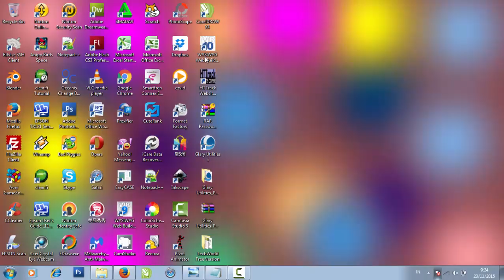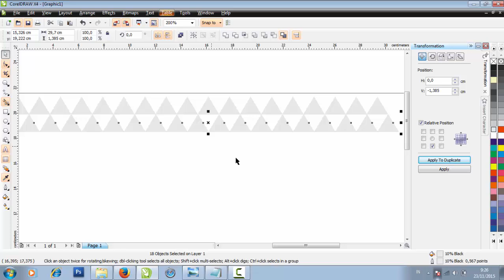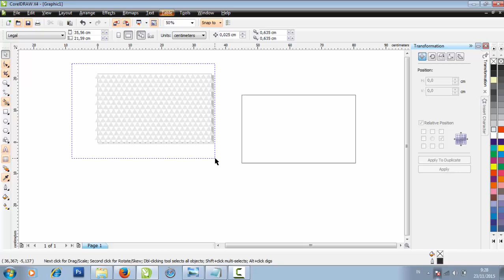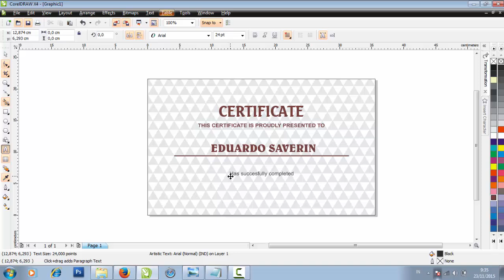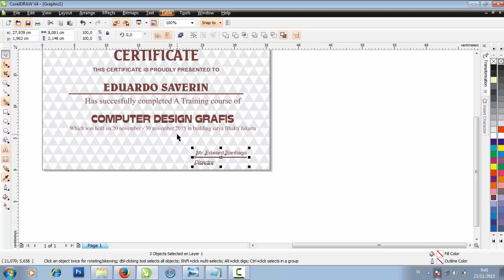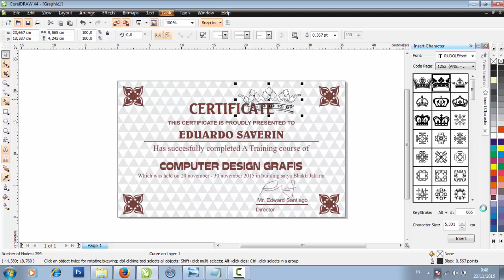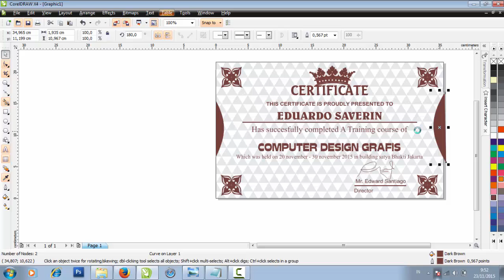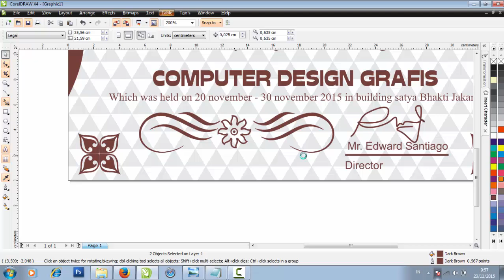Corel draw Tutorials - Certificate Designs (a training course)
Learn to create a design certificate menngunakan CorelDraw software . easy to follow and put into practice.

Belajar membuat desain sertifikat menngunakan software coreldraw. mudah diikuti dan dipraktekkan.